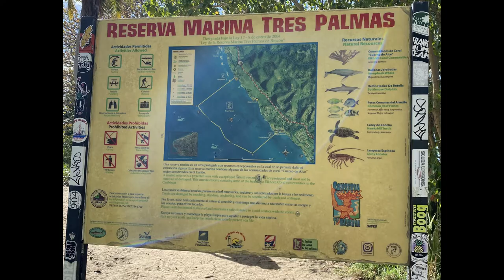Puerto Rico Rincon Short Snorkel & Dive 2022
A short video of snorkeling from Steps Beach/Tres Palmas in Rincon, Puerto Rico as well as a shore Scuba dive from a beach at the Stella end of Rincon.  The whales were migrating and could be heard very well once over the wall.  A few can be heard in the video when not drowned out by the bubbles.